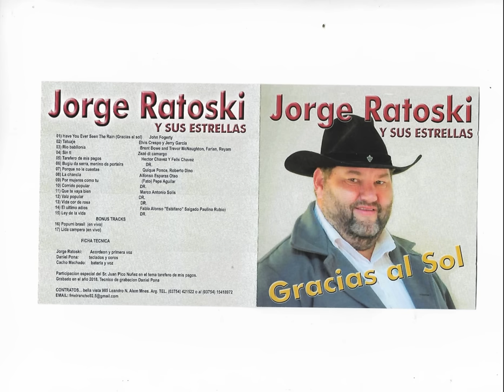jorge ratoski {gracias al sol } 2018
00:00 gracias al sol
02:21 tatuaje
06:18 rios de babilonia
10:24 sin ti
13:18 tarefero de mis pagos
16:55 bugiu da serra,menino daporteira
20:51 por que no le cuentas
24:21 la chancla
27:40 por mujeres como tu
30:45 corrido popular
33:45 que te vaya bien
37:31 vals popular
39:41 vida cor de rosa
42:46 el ultimo adios
45:52 ley de la vida
49:36 popurri brasil (en vivo)
56:39 lida campeira (en vivo)
pulse en el minutero y escuche el tema que desee